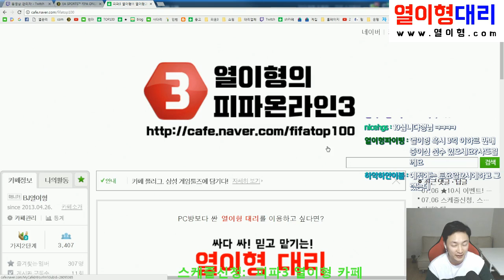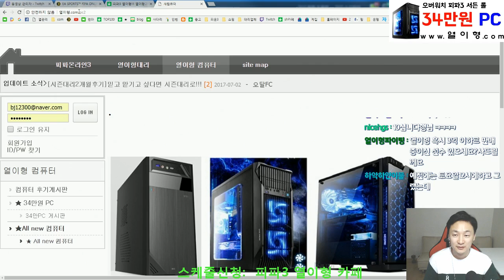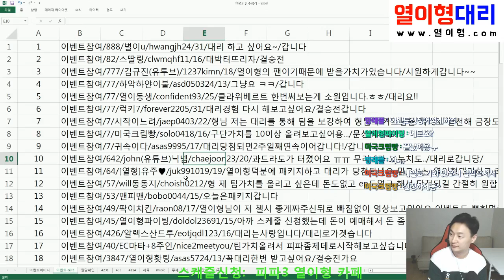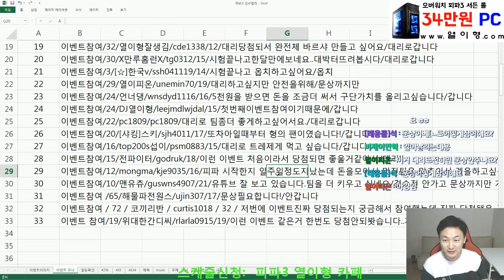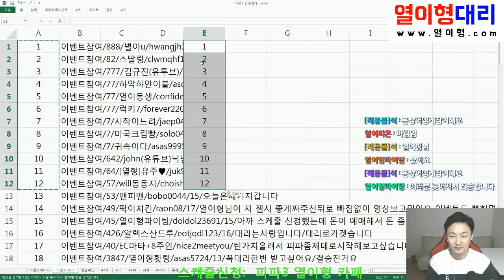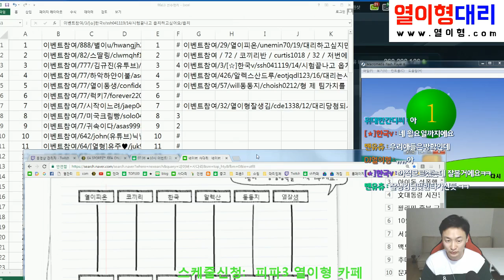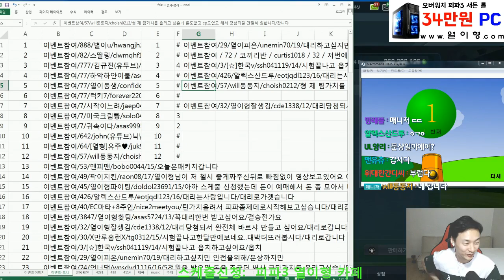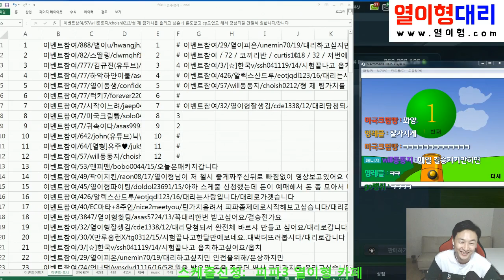동동지 문상당첨!! 남자답게 결승전 도전~ 문상이벤트 열이형!!